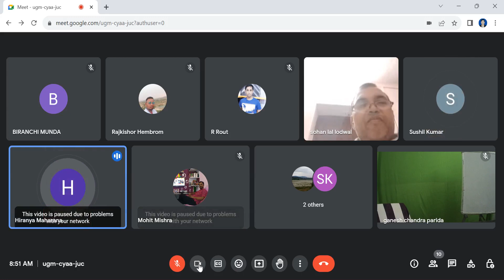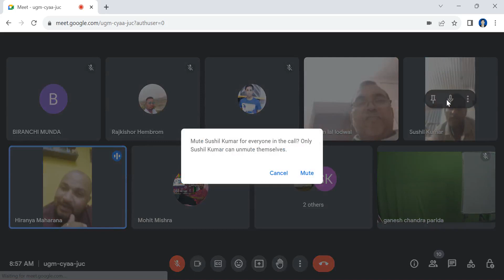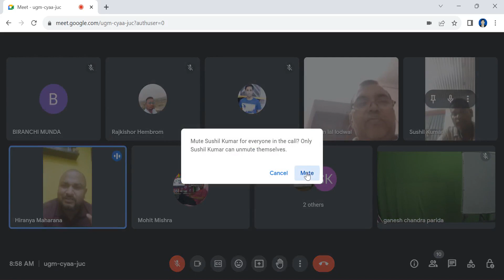SMALL DISCUSS ABOUT DRILLING & BLASTING#